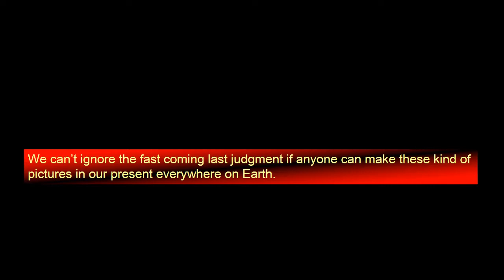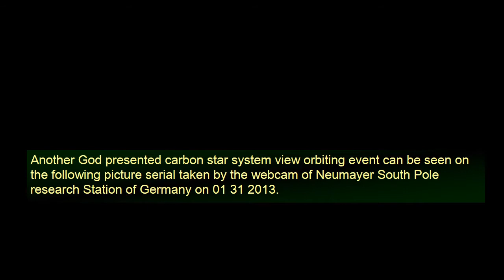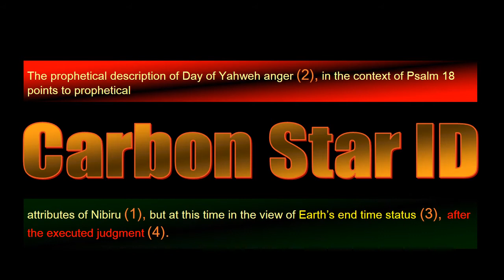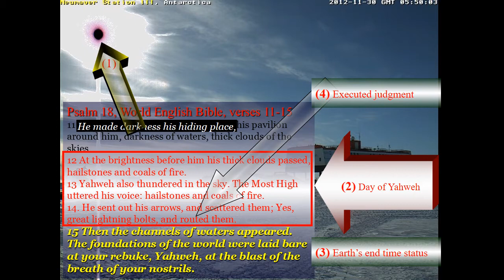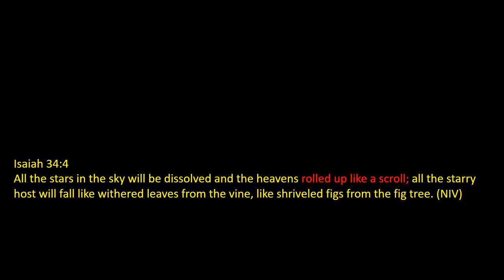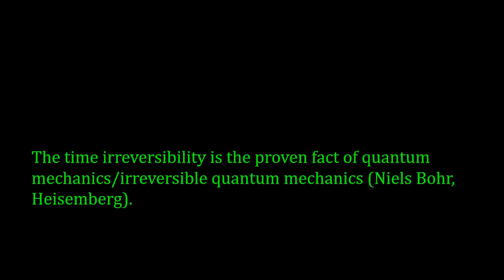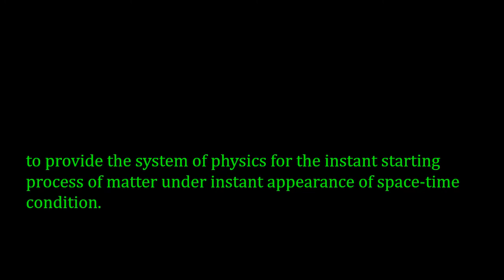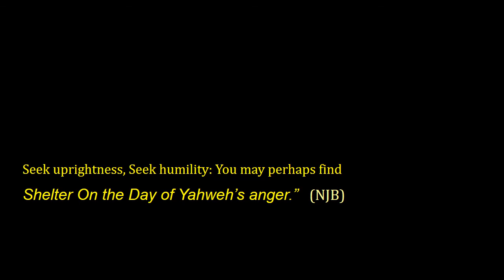Nibiru Position 11 23 2016 Black Hole Ending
Have faith in God. Have faith in Jesus. Keep the ten commandments including the celebration of Sabbath. Have a good standing in front of the Judge of Universe.